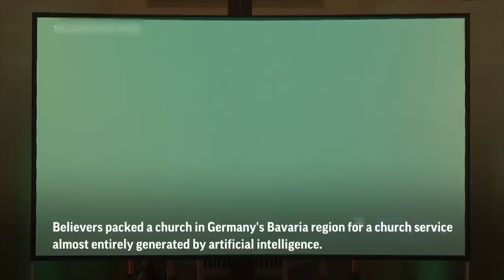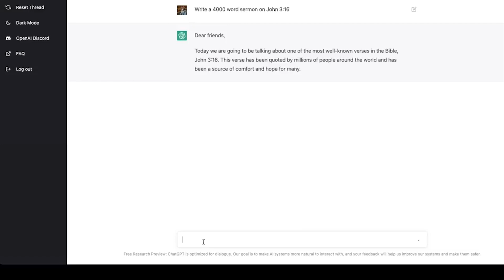ஜெர்மனியில் நடந்த அடுத்த அதிர்ச்சி | Bro. M.D.Jegan | Sathiyamgospel | 26 Jun 23